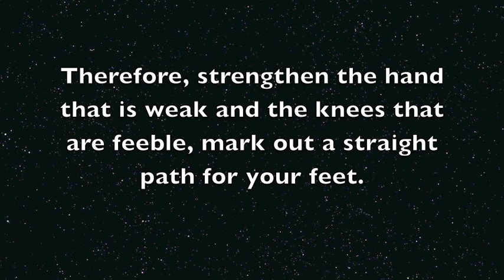Special Parents Afternoon Out, October 2011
On Saturday October 15, 2011 from 12 Noon -- 3pm The Church of the Hills sponsored the fourth semi-annual Special Parent's Afternoon Out Event!

All families in the Northern New Jersey and surrounding areas with Special Needs children were welcome and encouraged to take part!

Special needs children (and their sisters and/or brothers) are cared for and entertained by loving and qualified volunteers while their parents or care givers enjoy a complimentary afternoon out on the town including lunch for two (2) at the restaurant of their choice in the Chester/Bedminster area.

Lunch, music, movies, games, a petting zoo and numerous other activities for the kids were hosted at The Church of the Hills, 3545 Route 206, Far Hills, NJ.